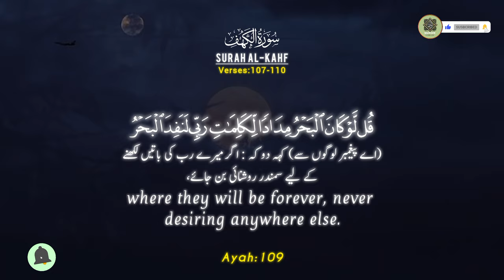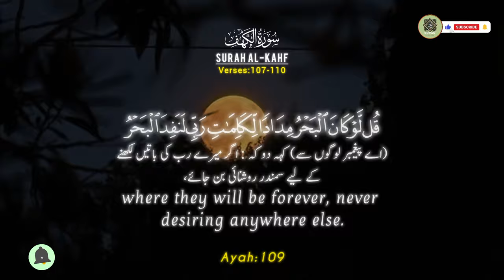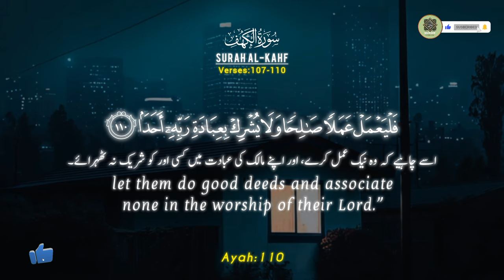surah al kahf Verses 107-110||(The Cave)||سورۃالکھف آیت 107-110||Surah al-Khaf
Audio: Surah Al-Kahf
►18th Chapter of the Qur'an
► Ayah : 107-110
►Reciter: Abdullah Habib Abbasi
►Studio: @Quran20055

ayat 107 of surah al kahfi|
al kahf,surah kahf last verses|
al kahfi|
surah kahf arabic and
transliteration|
surat al kahfi|
quran|
surah al-kahf last 10 verses|
surah kahf islmail al nouri|
surah al-kahf verse (107-110) recited by omar hisham al arabi|